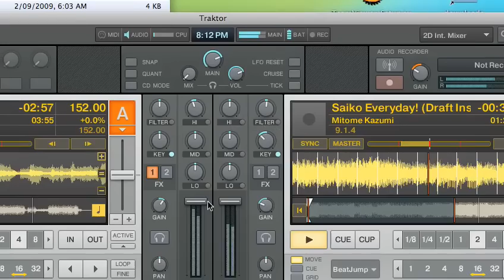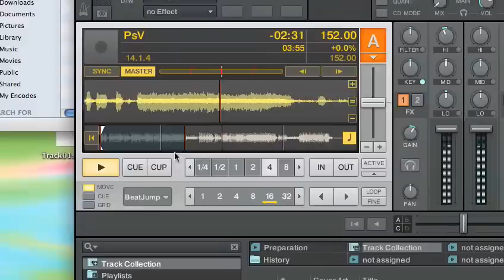Saiko Everyday vs Draft Version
I Mixed together a custom acapella (normal - instrumental) with the draft instrumental on the Dotchi~Nyo CD, to show that they're not really that diffrent. Unfortunately, due to the intense DRCing (i suspect they ised a maximizer) you can hear "pumping" artefacts in the acapella.

Also, sorry about the distracting level meters. i had to have YT reconvert it, that was the only way the file plays correctly on YT with the correct length =\

No MP3 available, but i;ve got a MP4. EVEN BETTER ! :P